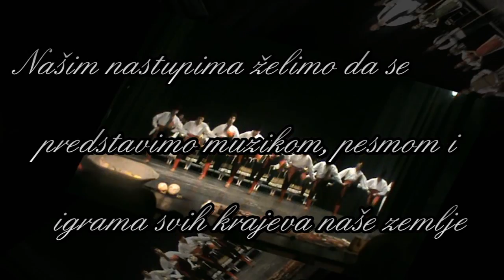RKUD "Jedinstvo" ISP -promo-